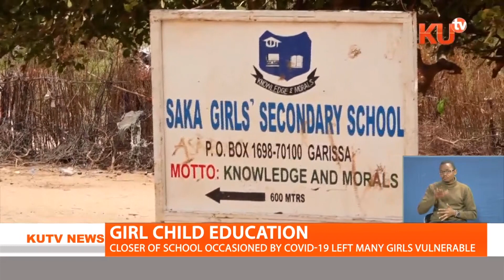TACKLING BARRIERS OF GIRL CHILD EDUCATION,ACTION AID KENYA POINTS OUT CHALLENGES.